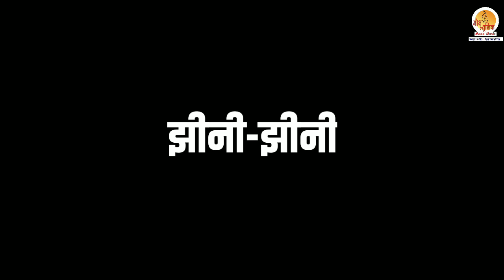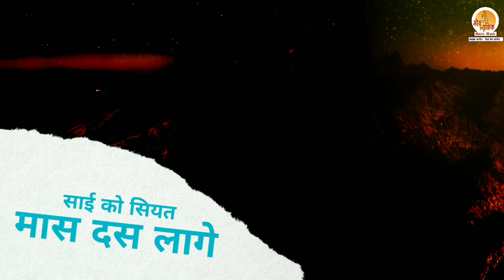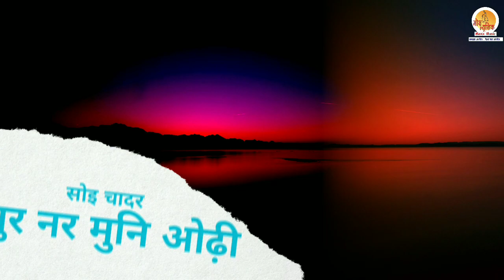झीनी झीनी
भक्तजनों ! मोक्ष म्यूजिक हिन्दू भक्ति चैनल में आपका स्वागत है.